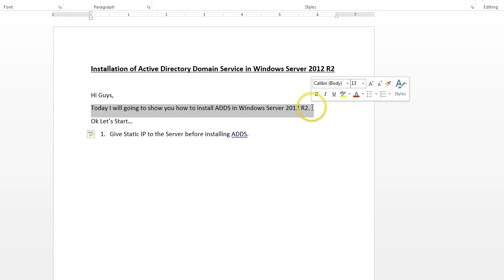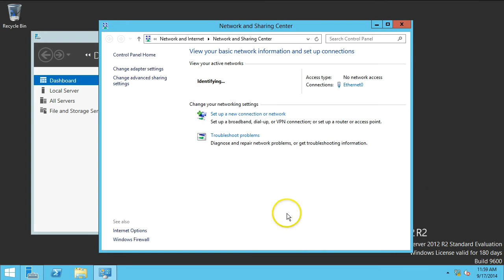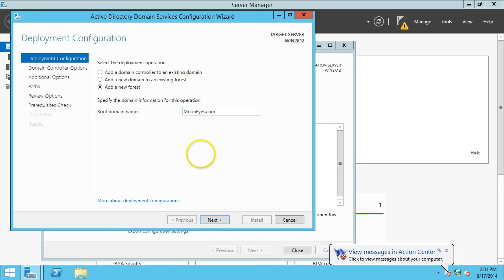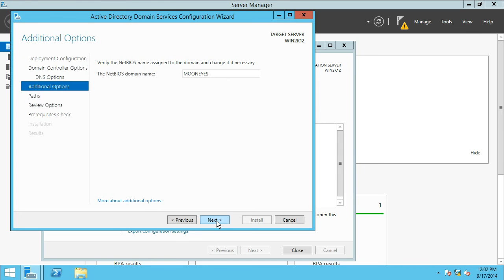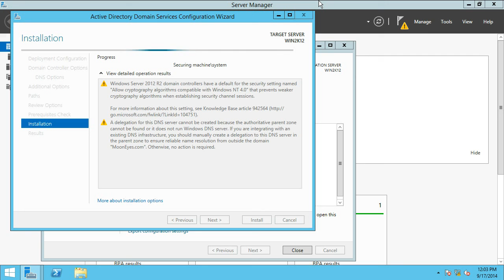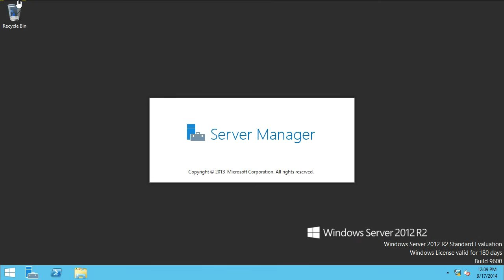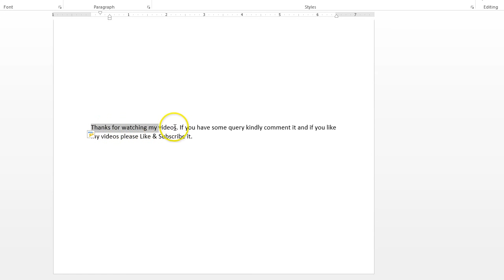How to Install Active Directory in Windows Server 2012 R2